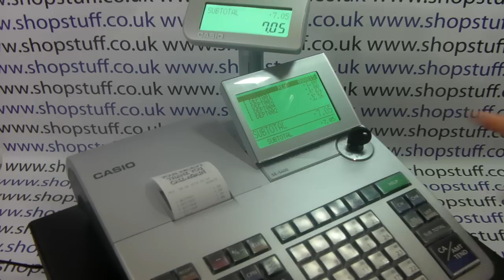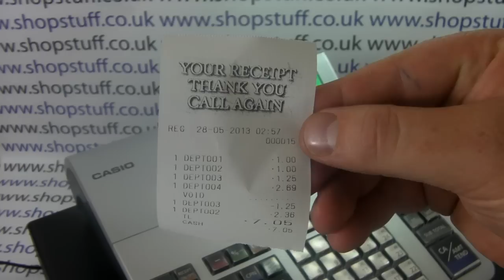Casio SE-S400 Cash Register - Close Up Demonstration Of SE-S400 Features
CASIO SES 400 cash register demonstration video focusing on the bright LCD operator and customer displays. Also features the customer receipt  nad the secure mode key lock.